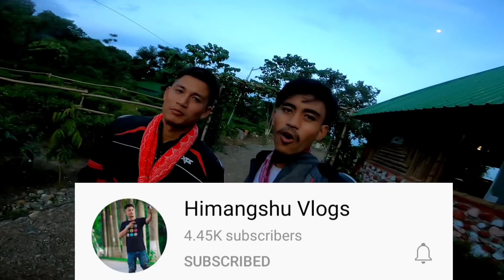Udalguri Rhino eco resort ❤️(part-2)| Bodovlog_Bodomotovlog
music credit-

Action camera-goprohero8black

Editing aps-kinemaster

Editing mobile-Realme x3superzoom

Jwi boro harine ❤️